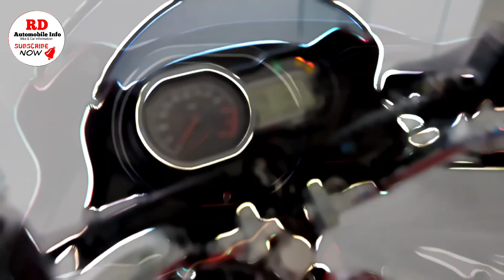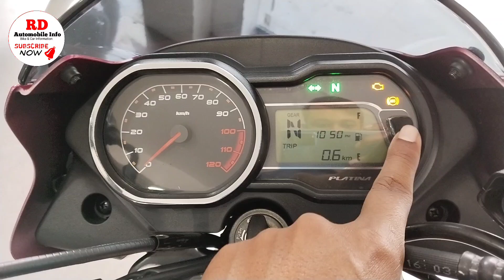Ye Hai All New 2023 Bajaj Platina 110 ABS Detailed Review 🔥 On Road price New Features Mileage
ꜱᴩᴇᴄɪᴀʟ ᴛʜᴀɴᴋꜱ ᴛᴏ - S S BAJAJ
Bethuadahari, Patuli Ghat Road Near Jamuna Lodge
Nakashipara, Nadia WB (741126)

New ABS Bike
New Platina 110 Abs
Platina Comfortech Bike
Platina 110 Abs
110 cc Bike
110  cc ABS Bike
Platina 110 Abs Motorcycle
Bajaj Pltina Bikes
Bajaj Motorcycle
New 2023 Platina 110 cc Bike
New 2023 Platina 110 cc Motorcycle With ABS
New 2023 Platina Motorcycle Bike Price
Platina 110 cc Bike Price
New Bajaj Platina 110 ABS On road Price
Platina 110 cc Bike Power
Platina 110 cc ABS Bike Price
Bajaj ABS Bike
Bajaj New Bike Launch
Bajaj New Bike Launch P150,Pulsar 150. Platina 110 Abs
New Bajaj Platina 110 ABS Complete Ride Review
2023 Bajaj Platina 110 ABS Complete Ride Review in Hindi
Bajaj Platina 110 ABS Complete Ride Review
New Bajaj Platina 110 ABS Review
2023 Platina 110 ABS Ride Review
Platina 110 ABS Ride Review
New Bajaj Platina 110 ABS Price